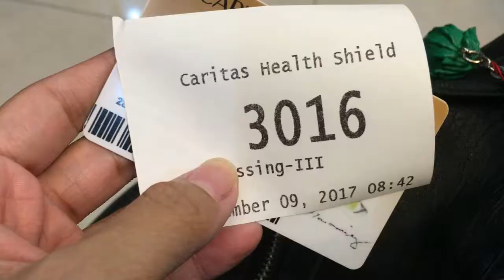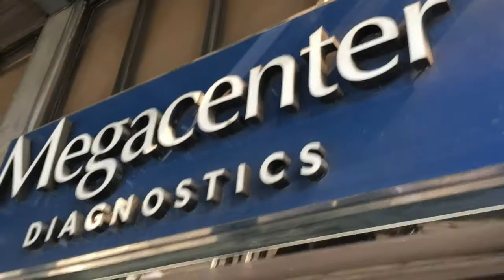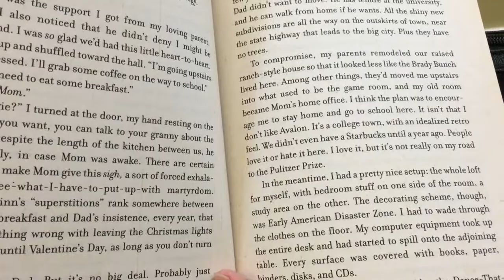MEDICAL EXAM DAY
Last weekend, I went out and had a medical exam because of stomach pains and because it happened twice, I got scared and I scheduled an appointment with the doctor. So here is my vlog about it.

PS: Thanks to Nico for loaning me her cam for the mean time to be able to vlog properly.